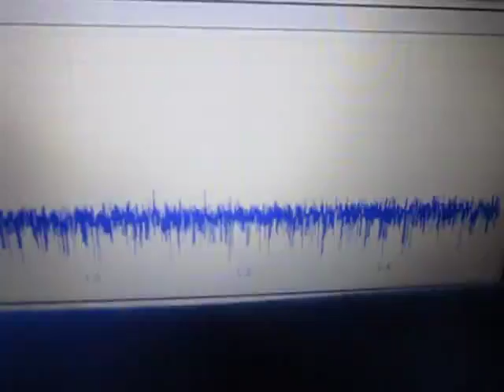超音波テスターを利用した実験動画